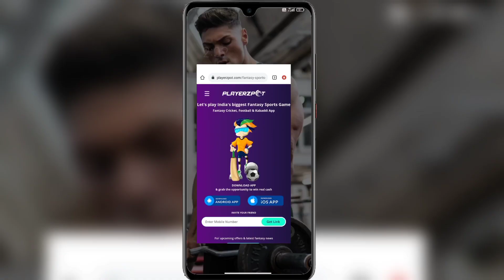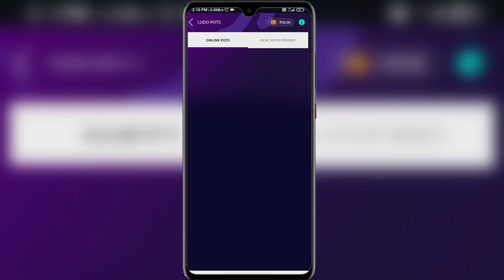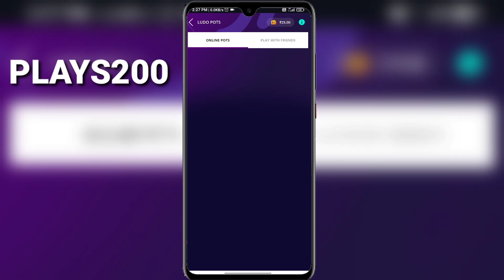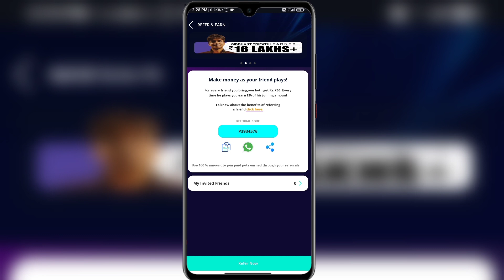Play Ludo and other games on Playerzpot app and win Rs.50 Lacs daily!!!!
Enjoy FREE Rs.200 signup bonus to play your favorite games like Ludo, Snakes and Ladders, Housie Quiz, Sheep Fight, and Fantasy Sports only on 100% secure Playerzpot Fantasy Gaming App.

Hello Guys

Today i will show you a app from this app you can play ludoo, snake ladder's, hausie and Many other games and can Make money.